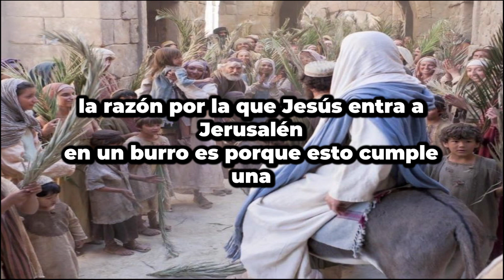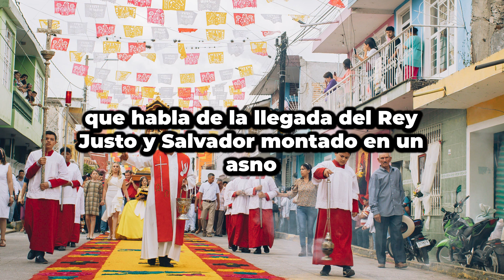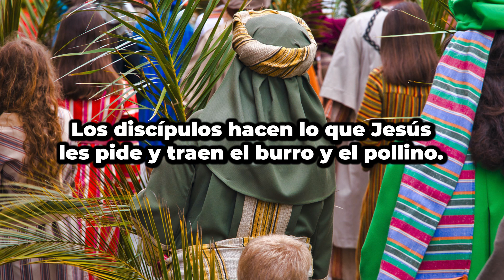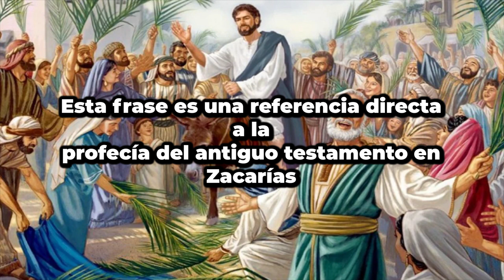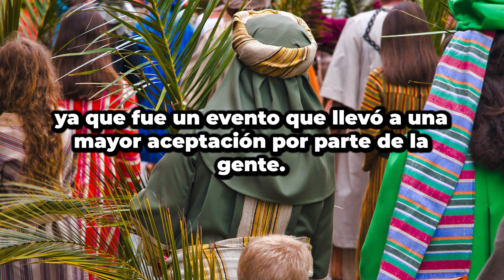QUE SIGNIFICA DOMINGO DE RAMOS | QUE ES EL DOMINGO DE RAMOS | DOMINGO DE RAMOS RESUMEN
En este video, descubre todo lo que necesitas saber sobre el Domingo de Ramos, una de las celebraciones más importantes de la Semana Santa. Acompáñanos mientras exploramos el origen y significado de esta festividad cristiana, desde la entrada triunfal de Jesús a Jerusalén hasta la bendición de las palmas y la representación de la Pasión de Cristo.

Aprenderás sobre las diferentes tradiciones asociadas con el Domingo de Ramos en todo el mundo, cómo se celebra en diferentes culturas y religiones, y cómo se ha mantenido viva a lo largo de los siglos.

Además, en este video encontrarás un resumen completo de la historia detrás del Domingo de Ramos, las enseñanzas que se desprenden de esta festividad y cómo puedes celebrarlo en tu comunidad.

Si estás buscando aprender más sobre la Semana Santa y las tradiciones cristianas, ¡no te pierdas este video de Domingo de Ramos!